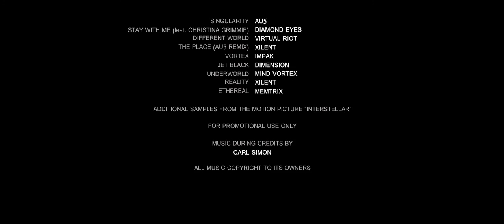Synrgy - Extrasolar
00:00 Phace & Misanthrop - Nordwand
03:39 Reso - Callisto
05:29 Mind Vortex - Overture
06:33 State Of Mind - Bypass
07:41 KillSonik - Walrus
09:18 Noisia - Incessant
10:24 L33 - Digital Sound
12:15 Teddy Killerz - Teddynator
13:42 Ed Rush - Scarabs
15:32 Calyx & Teebee - A Day That Never Comes
17:00 Cynematic - Space City
18:50 Friction & Dimension - Kinetic
20:39 Memtrix - Voodoo
22:29 Reso - Taiga
23:46 Spor - As I Need You ft. Tasha Baxter
25:57 Kryptomedic & Emphasis & Phlage & Kaiza - Labels
28:04 S.P.Y - Baconhead
29:54 Dimension - Whip Slap
31:43 DC Breaks - Shaman VIP
33:06 Metrik - Slipstream
34:55 Tantrum Desire - Genesis
36:45 Mind Vortex - Curve Ball
38:02 Drumsound & Bassline Smith - Primitive
39:53 Spor - Like Clockwork
42:19 Au5 - Singularity
43:23 Diamond Eyes - Stay With Me (feat. Christina Grimmie)
44:12 Virtual Riot - Different World
45:27 Xilent - The Place (Au5 Remix)
46:34 Impak - Vortex
47:40 Dimension - Jet Black
49:08 Mind Vortex - Underworld
50:57 Xilent - Reality
53:06 Memtrix - Ethereal

Music During Credits By Carl Simon

All Music Copyright To Its Owners